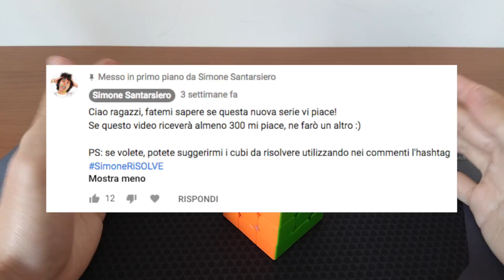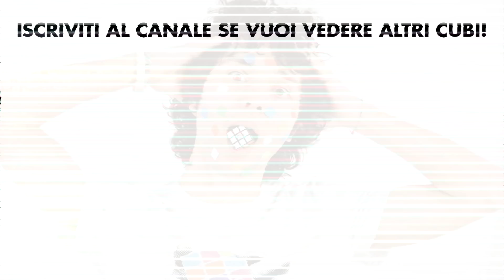Simone RiSOLVE #2 - 3x3 Blindfolded [spiegazione]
In questo secondo episodio spiegherò come memorizzare un cubo con il metodo blindfolded.

Scramble: L2 B' U2 B2 U2 L2 D2 B U2 F L' U' F R D R2 B R' D' U' Rw Uw